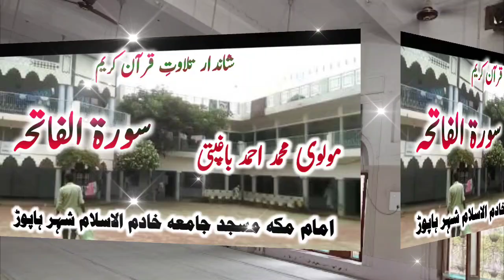شاندار تلاوتِ قرآن کریم Molvi Ahmad bagpati Imam of Makkah masjid Jamia khadimul islaam hapur